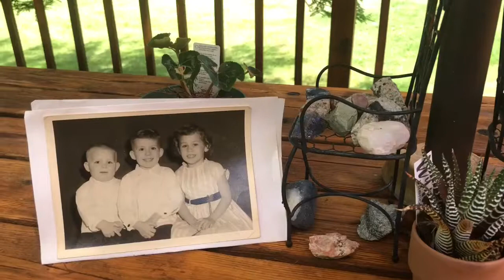KC - Mildred's Story by Nancy 2020.08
Nancy tells Mildred's Story
Kids Connection aired 2020 Aug 2.